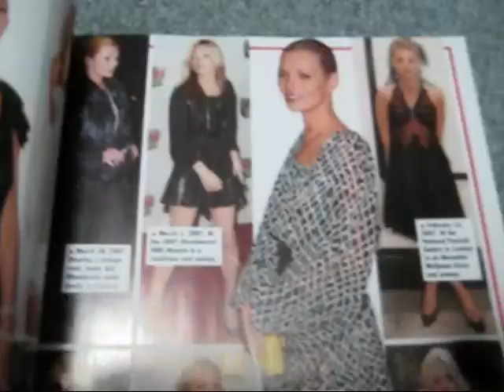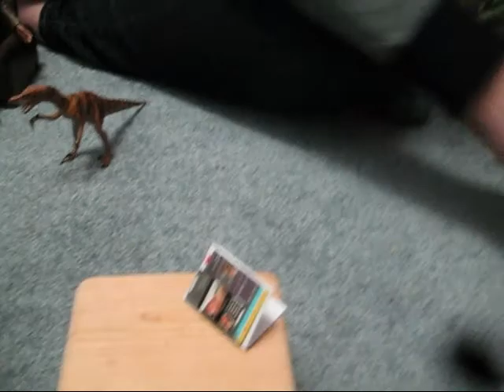INTERVENTION: Faramir. Part 1.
Faramir becomes manorexic. Things happen.